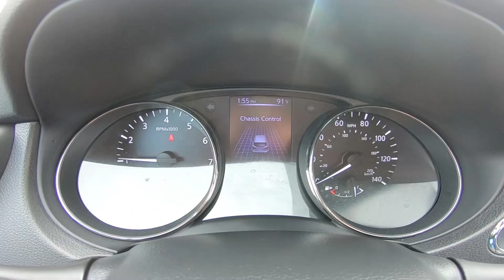2018 Nissan Rogue SV Inside Out